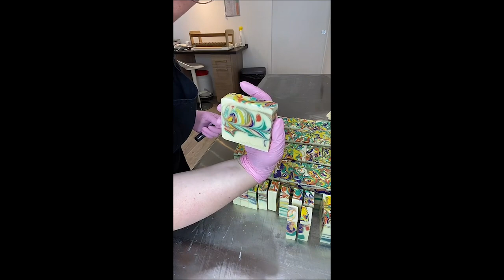[LIVE] Découpe de savon + Réponses à vos questions